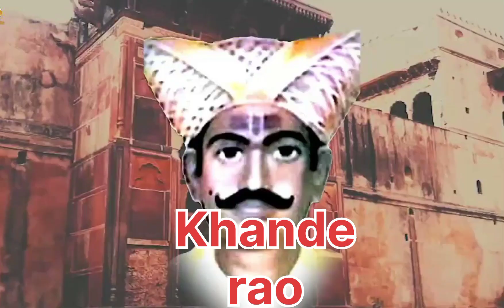Rani Ahilyabai: The forgotten queen (part-1)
Rani Ahilyabai: The forgotten queens (part-1)